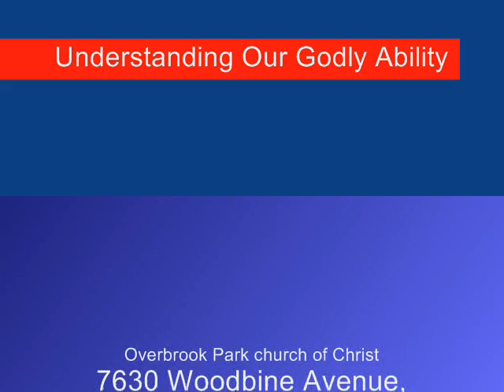Understanding Godly Ability - Kenneth Spence - Jun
Preached Sunday Afternoon, June 20, 2010 @ the Overbrook Park church of Christ.
Pictures of Kenneth Spence are from the 2012 Mid-Atlantic Lectureship.
Song Leader - Gerald Winder, currently of the Wilmington church of Christ in Wilmington DE